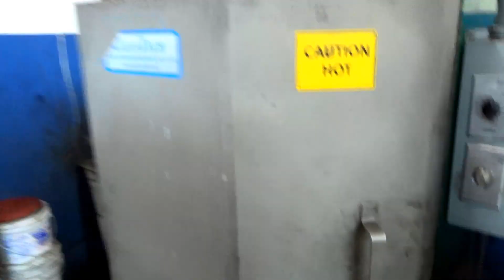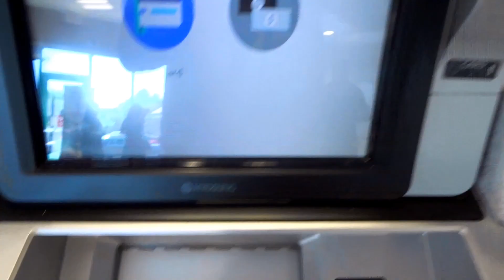I'll never get back Ubering with my motor in a million pieces at J&M automotive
I'll never get back Ubering with my motor in a million pieces at J&M automotive 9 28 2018 I stopped by the shop to see the damage with my own eyes and it was interesting.